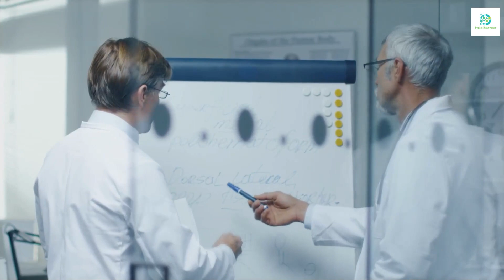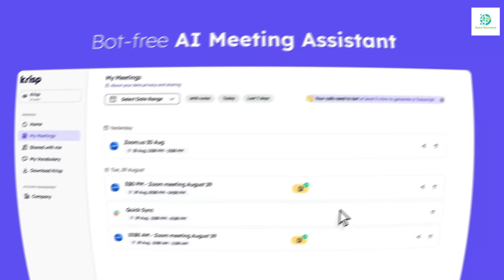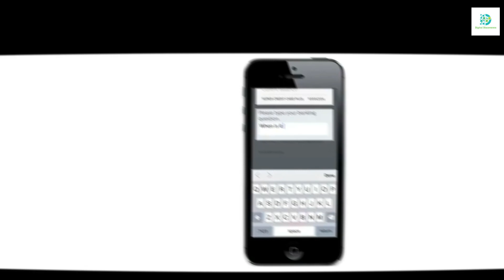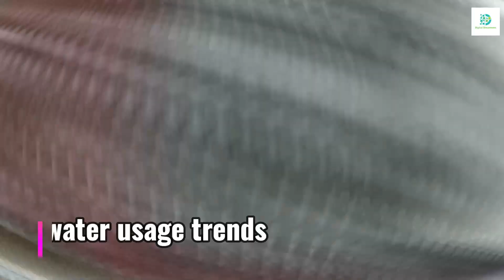Top 10 AI Inventions Of 2023: Futuristic Tech You Can Own Today | Gadget-pros.com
Step into the future with Digital Discoverers as we unveil ten incredible AI inventions available for purchase. From smart personal assistants to AI-powered headphones and autonomous vehicles, these groundbreaking technologies are redefining convenience and efficiency in our daily lives.

Join us to explore the latest in home automation, photography, fitness tracking, and more, all powered by AI. These innovations are not just futuristic concepts but real, tangible products you can own today.

Take advantage of this exciting journey into the world of AI.

Join us as we explore groundbreaking AI technologies that are changing the way we live, work, and play:

🤳 Smart personal assistants that make your life easier and more efficient.
🎧 AI-powered headphones for an immersive audio experience.
🏡 Home automation systems that transform your space into a smart home.
🚗 Autonomous vehicles that are redefining transportation.
📷 AI-enhanced cameras for stunning photography and videography.
🏃‍♀️ Fitness trackers that help you achieve your health and wellness goals.

🎮 Gaming innovations that take your gaming experience to the next level.
🌐 AI-powered gadgets that are shaping the future of technology.

⏰ Timestamps

0:00 10 COOLEST AI Inventions
0:41 Trailjectory
1:13 Krisp
1:54 LOVOT
3:03 Brainbox
3:43 Wint
4:19 Kachaka
4:58 Autonomous Driving Suitcase
5:26 Eigen fitness nodes
6:07 Langogo

✨Explore Gadget-Pros: Your Ultimate Destination for Cutting-Edge Tech Reviews and Insights!

✨Discover Your Glow at Beauty Boutique 24: Unveil the Secret to Timeless Beauty!"

✨Shape Your World with Shape It Shop – Where Every Tech and Gaming Dream Comes to Life!

This video is about the Top 10 AI Inventions Of 2023: Futuristic Tech You Can Own Today. But It also covers the following topics:

Top 10 AI Technology 2023
AI For Home Automation
Smart Technology Advances

Video Title:   Top 10 AI Inventions Of 2023: Futuristic Tech You Can Own Today |  Gadget-pros.com

🔔 Get Your Tech Style Fix! Join us and get the future of tech!

✅  About Digital Discoverers.

"Welcome to Digital Discoverers! 🌟✨ Your ultimate hub for diving into the thrilling universe of wearable technology. Where high-tech meets high fashion, we create a unique fusion of style and functionality. 🚀👓 Uncover the latest trends in smartwatches, health gadgets, and cutting-edge wearables that blend seamlessly into your life.